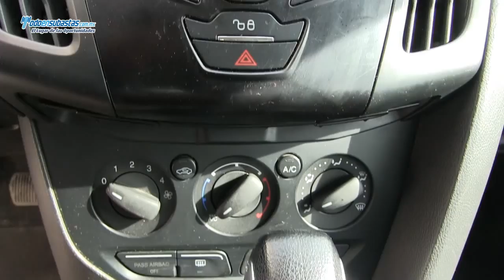Ford / Focus / 2012